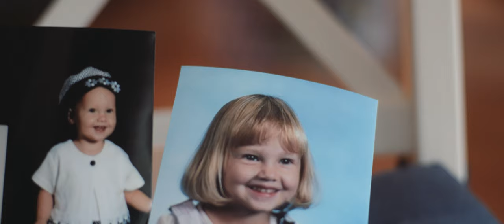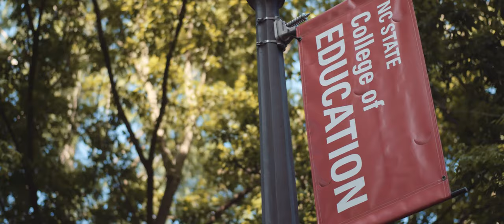Journey to Miss International: Miss North Carolina International 2019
Meet Miss North Carolina International 2019 - Lexi Schafran as she begins her journey to the 2019 Miss International Pageant!